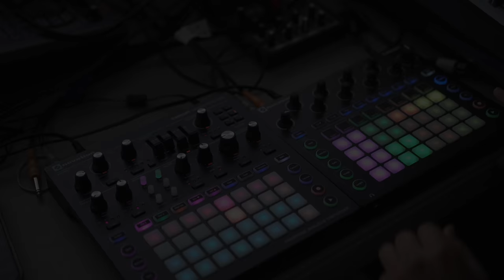Circuit Mono Station + Circuit Jam!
Quick fun jam I had between the Novation Circuit Monostation and the Original Circuit

Gear Used:
Favorite Headphones